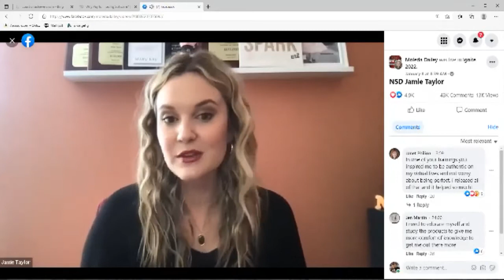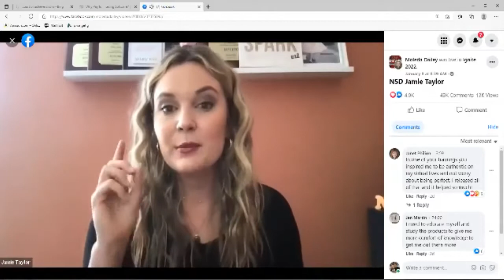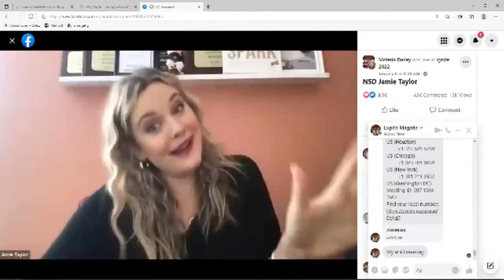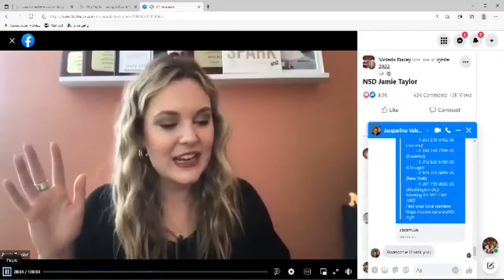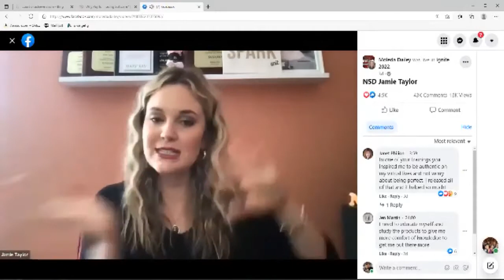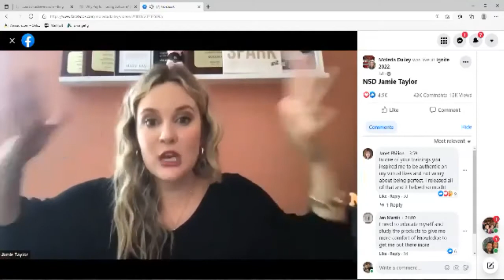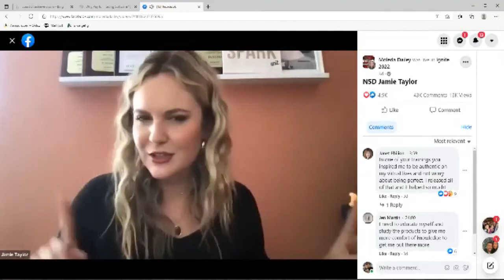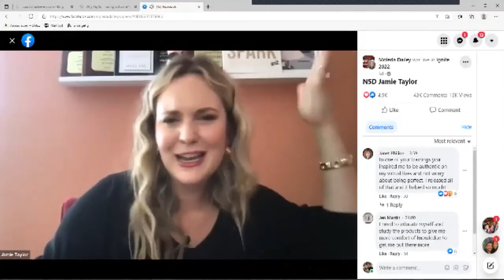Jamie Taylor - Ignight